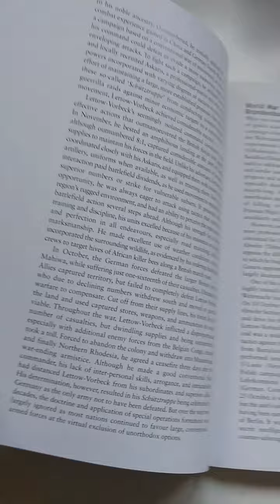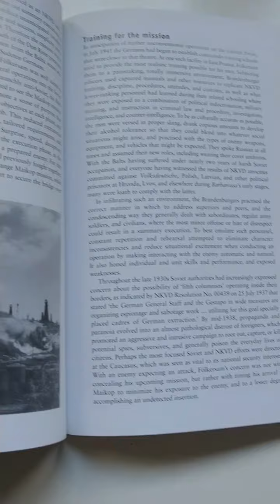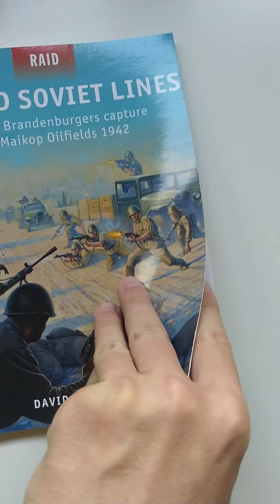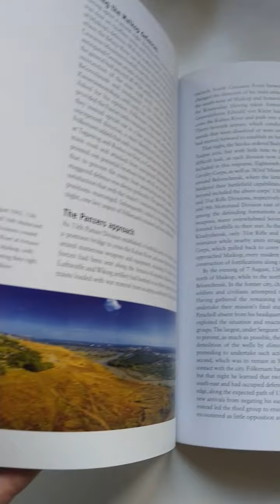Book Review: Behind Soviet Lines: Hitler’s Brandenburgers capture the Maikop Oilfields '42